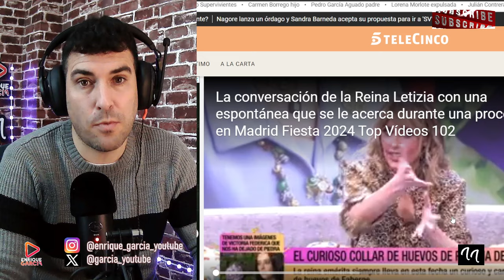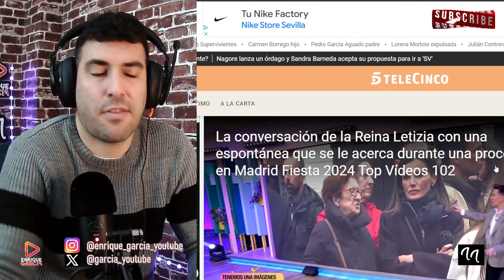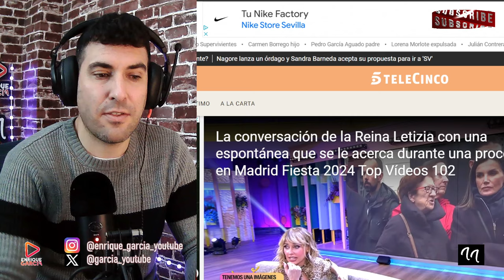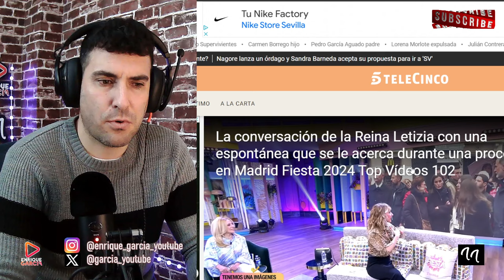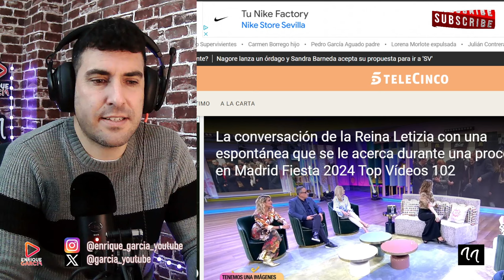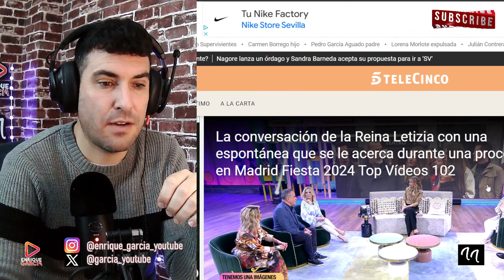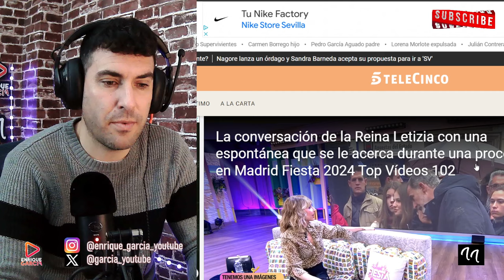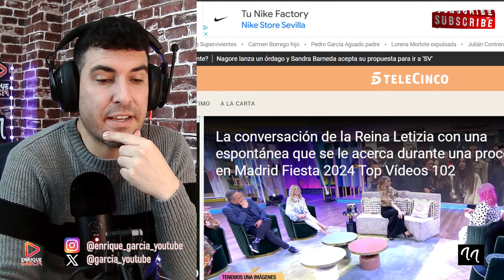LEEN LOS LABIOS DE LA REINA LETIZIA HABLANDO CON UNA SEÑORA QUE LA IRRUMPE EN PLENA CALLE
GRUPO WHATSAPP AVISOS DIRECTOS Y VÍDEOS👇
X @garcia_youtube
SI QUIERES SER INFLUENCER